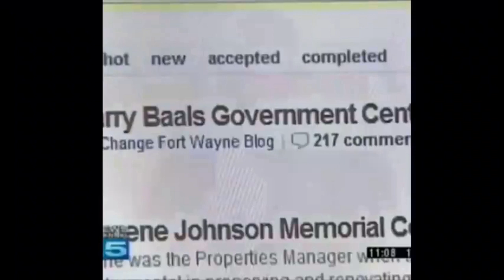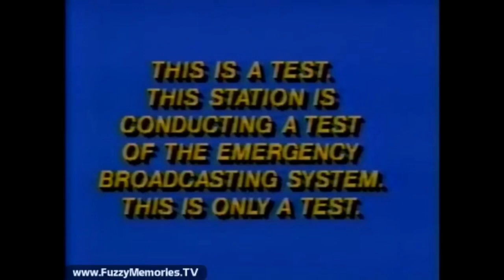Acoustic and Distorted Together As One - Zirconium Velcro Salad -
C.B. Gitty and Vox Starstream - Acoustic Simulation with Wickedbucker Surfacemount Cigarbox Humbucker - Musiqmist.Info - JAN6-24-12:06AM - MIXED INPUT